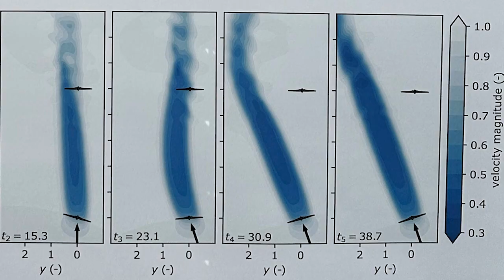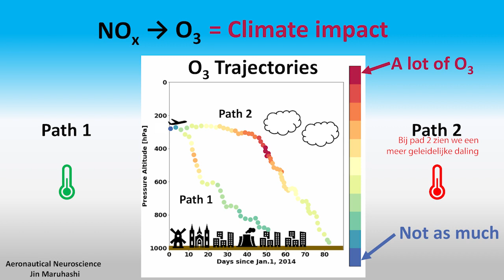Prijswinnaars beste publicaties Energie en Klimaattransitie Delft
De Technische Universiteit Delft onderzoekt met ruim 1000 wetenschappers energie- en klimaatvraagstukken. Ruim 80 jonge onderzoekers deden mee in een competitie om de beste publicatie. Omroep Delft sprak met 4 onderzoekers over hun ontdekkingen en inzichten.

De volgende onderwerpen komen aan bod:
- Hoe kun je windparken optimaliseren met slimme algoritmes?
- Hoe kun je zonnepanelen en landbouw in synergie samenbrengen?
- Hoe pak je het klimaatneutraal verwarmen van wijken en woningen aan?
- Kun je door handige vliegroutes de uitstoot van broeikasgassen terugdringen?

Delft University of Technology researches energy and climate issues with over 1000 scientists. 80 young researchers took part in a competition for the best scientific paper. Omroep Delft has interviewed 4 researchers about their discoveries and insights.

The following topics are covered:
- How can you optimize wind farms with smart algorithms?
- How can you bring solar panels and agriculture together in synergy?
- How do you approach the climate-neutral heating of neighborhoods and homes?
- Can you reduce greenhouse gas emissions through smart flight routes?